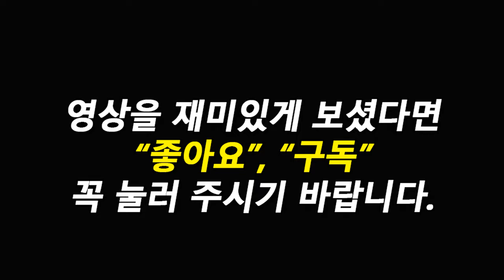듀얼 스크린은 가진 방수 액션캠 DJI 오즈모 액션 디자인 기능 보기 - Dual Screen Waterproof Action Cam DJI OSMO Action UnBoxing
DJI 신제품 출시는 언제나 매니아들의 마음을 설레게 합니다. 그동안 고프로, 소니의 전유물이었던 액션캠 시장에 DJI 가 도전장을 냈습니다.

이번에 새롭게 출시된 DJI 오즈모 액션(DJI OSMO ACTION)에 대해 한번 알아보도록 하겠습니다.